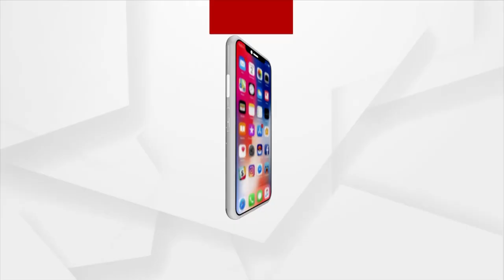Argus Special Interview With Konark Gananatya's Superhit Singer Raj Kumar